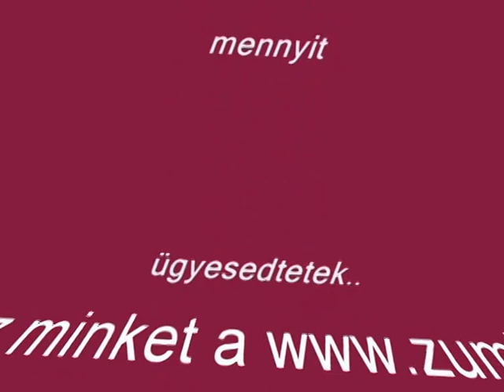2014.10. indult XVIII.ker. Nyugdíjasok Érdekvédelmi Egyesület Zumba-Gold csoportja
Instruktor: Farkasné Erzsébet ZIN™
Sinkó Tamás díjas Zumba instruktor
30/9964166